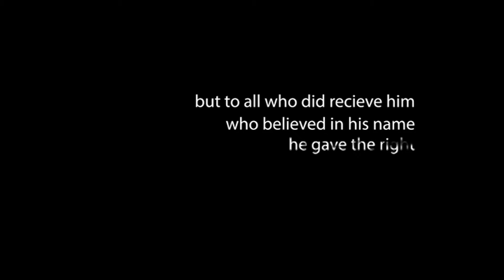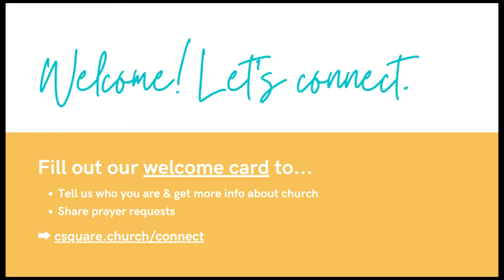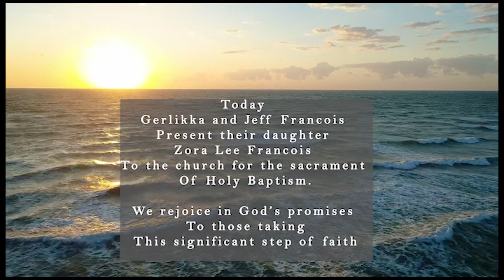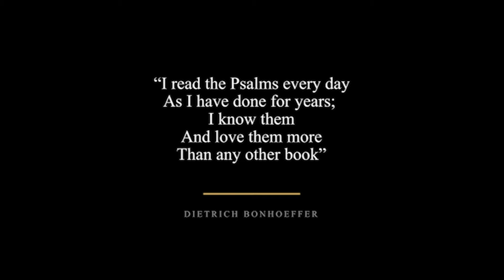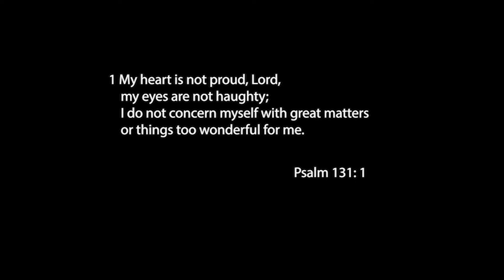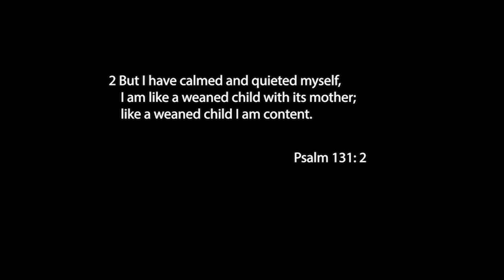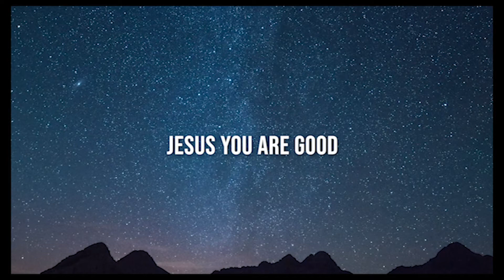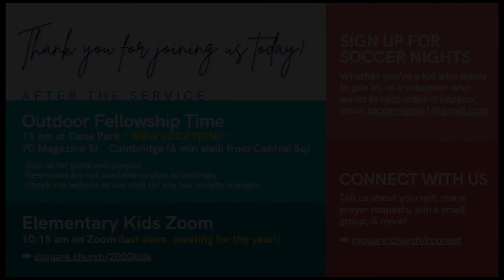Sunday Service - 2021-06-06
• Welcome!
• We want to connect with you! Let us know who you are, get more info about our church or Christianity, or share a prayer request or praise by filling out this form

This week's announcements:

• Outdoor fellowship time resumes today! 11 am at Dana Park near Central Square! (**Note: New location**): The weather has gotten a lot nicer and we'd love to see your faces and catch up outside! Starting today, June 6, our weekly outdoor fellowship time at 11 am is coming back at a new location: Dana Park (70 Magazine St., Cambridge, a 6 minute walk from Central Square). On first Sundays we'll have pizza and the other Sundays we'll have offer snacks and coffee. You can always check the Sunday service chat box or our website the day of for any last minute changes. Can't wait to hang out with you! **Please note that there are no restrooms at this park, so please plan accordingly. Families, there is a sprinkler and playground available for kids.**

• Save the date for 2021 Soccer Nights! July 12-16 at Hoyt Field: Soccer Nights is a free annual summer evening soccer clinic offered to children ages 5-12 that seeks to promote athletic skill, leadership development and citywide unity in neighborhoods throughout Greater Boston. This year the Central Square site will be offering a modified format from July 12-16 at Hoyt Field (note the new location!). Families and volunteers, this is a great way to be together physically and love our community!

• Central Square Church One Year Celebration: Our church will be one year old in a couple weeks! Come celebrate with us at Dana Park on Sunday, June 20 at 11 am with a fried chicken picnic. If you're new here, you can learn more about the story of our church merger (which was actually on June 19, 2020)

• Summer 2021 at CSC: Summer is here and we're looking forward to many ways to get connected! Get ready for outdoor fellowship time every Sunday, church work days to help move into our renovated building, and summer retreat (backyard edition!).

• College students - We want to connect with you! to get started.

• Ways to connect during the week
- House churches: Many of our house churches (what we call small groups) are meeting virtually and are open to new members. Learn how you can join one by visiting and filling out the interest form, or email hc(at)centralsquare.church.
- Prayer Meetings: Did you know that we have prayer meetings every Monday night and Wednesday at noon?